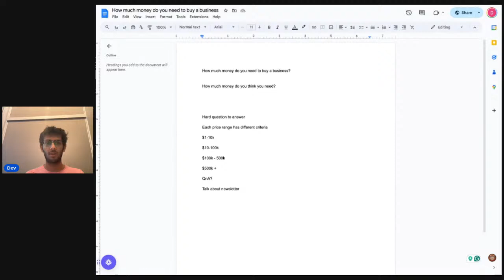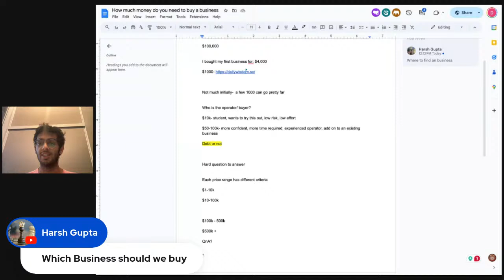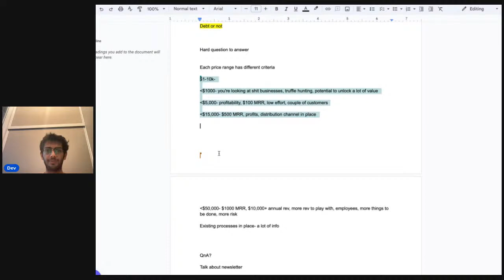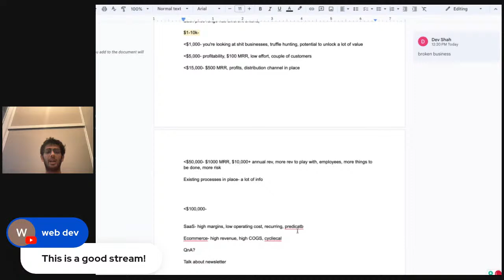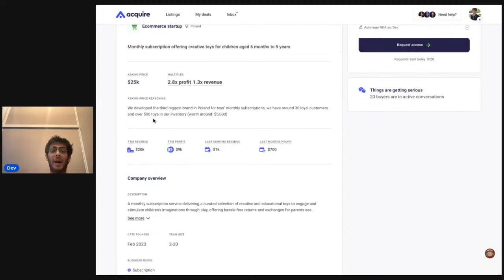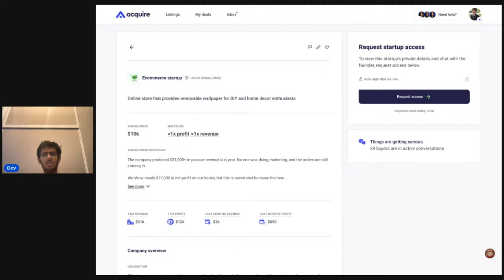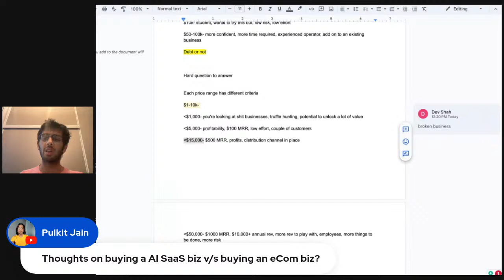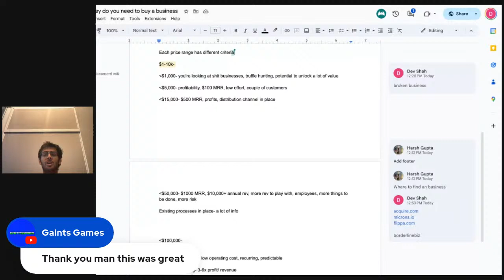Live Lecture: How Much Money Do You Need to Buy a Business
Watch this live session to know how much money you need to buy a business?

▼ Connect with Dev Shah on all digital platforms to get all updates.